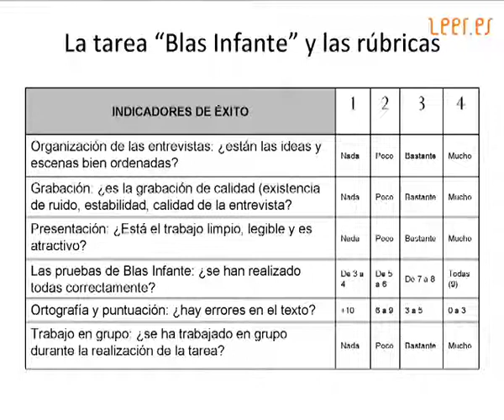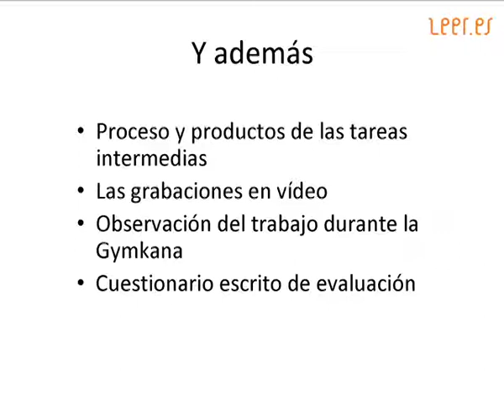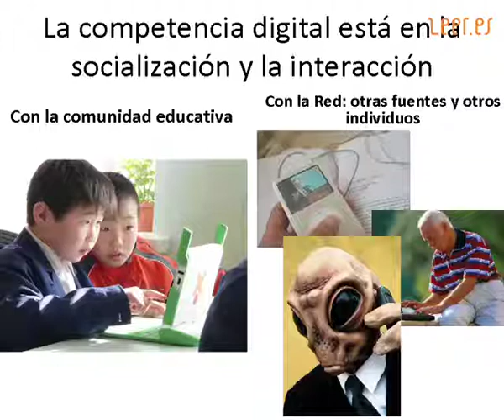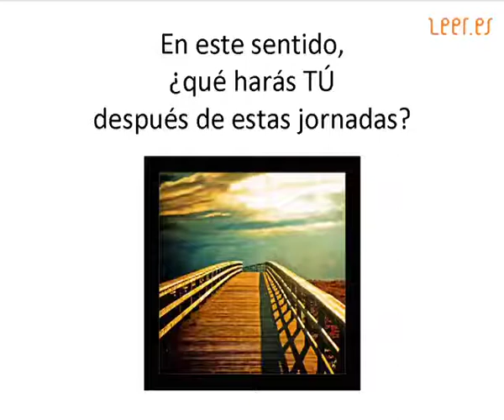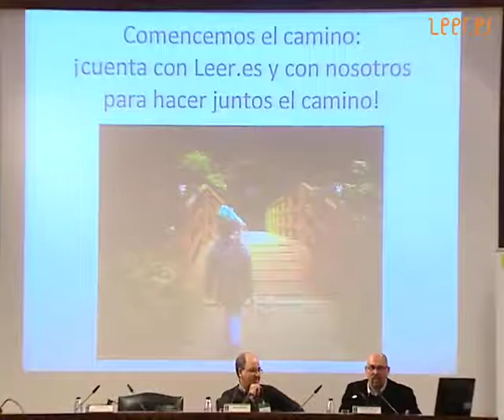Preguntas frecuentes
¿Cómo se desarrollan las competencias básicas?: actuando, haciendo. ¿Cómo se puede evaluar?: las tareas integradas son el contexto ideal para ello. Constituyen una nueva situación para la escuela, donde la innovación da esperanza de mejora.